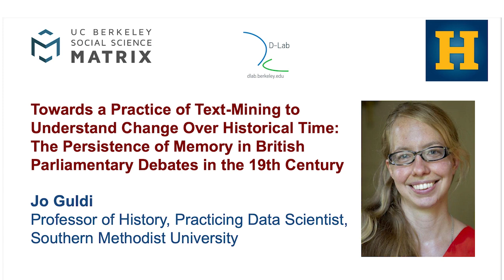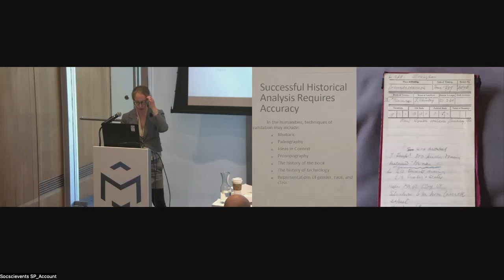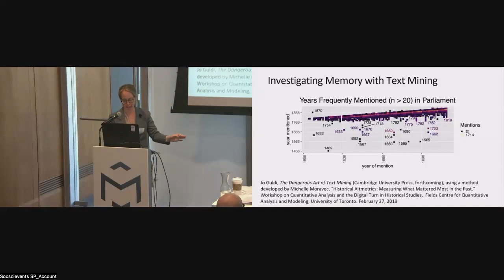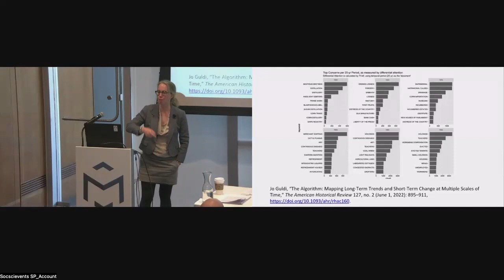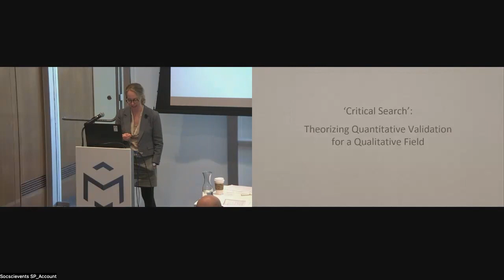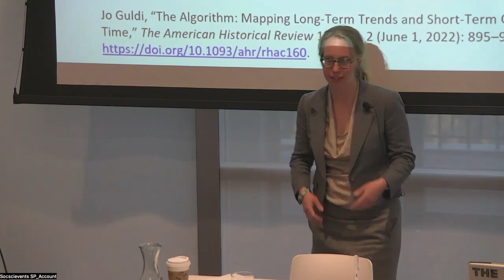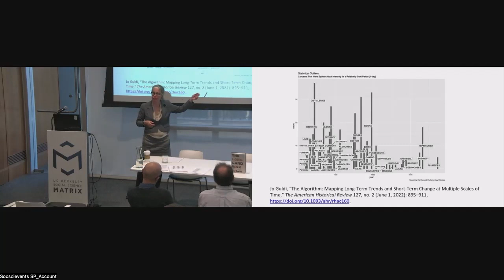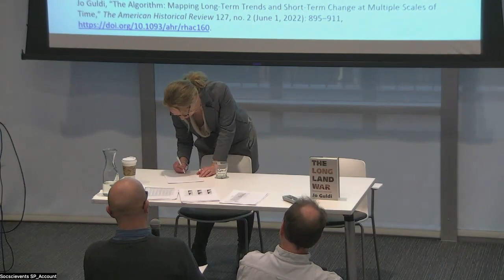Jo Guldi: Towards a Practice of Text Mining to Understand Change Over Historical Time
Recorded on March 8, 2023, this video features a lecture by Jo Guldi, Professor of History and Practicing Data Scientist at Southern Methodist University. Professor Guldi’s lecture was entitled “Towards a Practice of Text-Mining to Understand Change Over Historical Time: The Persistence of Memory in British Parliamentary Debates in the Nineteenth Century.”

Co-sponsored by Social Science Matrix, the UC Berkeley Department of History, and D-Lab, this talk was presented as part of the Social Science / Data Science event series, a collaboration between Social Science Matrix and D-Lab.

ABSTRACT
A world awash in text requires interpretive tools that traditional quantitative science cannot provide. Text mining is dangerous because analysts trained in quantification often lack a sense of what could go wrong when archives are biased or incomplete. Professor Guldi’s talk will review a brief catalogue of disasters created by data science experts who voyage into humanistic study.  It finds a solution in “hybrid knowledge,” or the application of historical methods to algorithm and analysis. Case studies engage recent work from the philosophy of history (including Koselleck, Erle, Assman, Tanaka, Chakrabarty, Jay, Sewell, and others) and investigate the “fit” of algorithms with each historical frame of reference on the past.

This talk will profile recent research into the status of “memory” in British politics. It will profile the persistence of references to previous eras in British history, to historical conditions per se, and to futures hoped for and planned, using NLP analysis.  It will present the promise and limits of text-mining strategies such as Named Entity Recognition and Parts of Speech Analysis for modeling temporal experience as a whole, suggesting how these methods might support students of social science and the humanities, and also revealing how traditional topics in these subjects offer a new research frontier for students of data science and informatics.

ABSTRACT
Jo Guldi, Professor of History and Practicing Data Scientist at Southern Methodist University, is author of four books: Roads to Power: Britain Invents the Infrastructure State (Harvard 2012), The History Manifesto (Cambridge 2014), The Long Land War: The Global Struggle for Occupancy Rights (Yale 2022), and The Dangerous Art of Text Mining (Cambridge forthcoming). Her historical work ranges from archival studies in nation-building, state formation, and the use of technology by experts. She has also been a pioneer in the field of text mining for historical research, where statistical and machine-learning approaches are hybridized with historical modes of inquiry to produce new knowledge. Her publications on digital methods include “The Distinctiveness of Different Eras,” American Historical Review (August 2022) and “The Official Mind’s View of Empire, in Miniature: Quantifying World Geography in Hansard’s Parliamentary Debates,” Journal of World History 32, no. 2 (June 2021): 345–70.  She is a former junior fellow at the Harvard Society of Fellows.